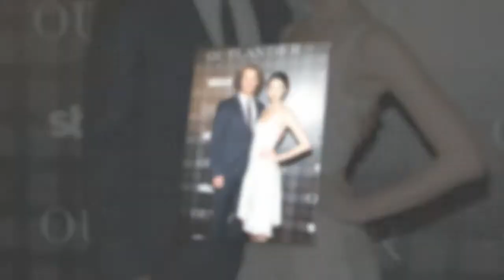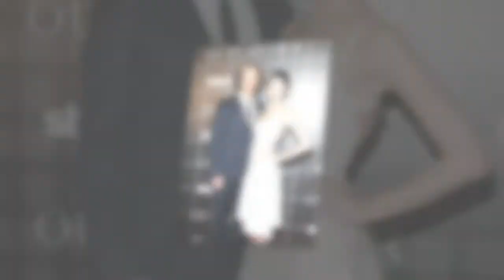Sam Heughan And Caitriona Balfe 2018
Sam Heughan And Caitriona Balfe